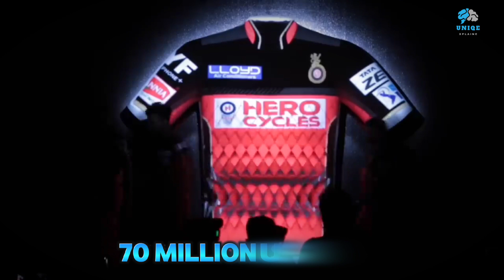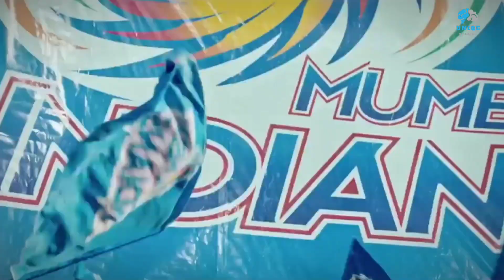আইপিএলের সবচেয়ে ধনী ১০ দল 🤑🤑।।10 richest teams in IPL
ক্রিকেট ইতিহাসের সর্বকালের সেরা টুর্নামেন্ট হলো ইন্ডিয়ান প্রিমিয়ার লিগ বা আইপিএল। বরাবরের মতোই আইপিএলের প্রতিটি আসর,, আগের থেকে অনেক জমজমাটভাবে আয়োজন করা হয়ে থাকে। এবং এর জনপ্রিয়তাও দিন দিন আকাশ ছুয়ে ফেলছে। আর যেমনটা জানেন,, আইপিএলের প্রতিটি দলের মালিক,,  তাদের দলের পিছনে লাগামহীন টাকা খরচ করে থাকে। আর এর কারণ হচ্ছে,, প্রতিটি দলেরই মূল লক্ষ্য থাকে শিরোপা জেতা। তবে আপনাদের মধ্যে অনেকেই জানেন না,, আইপিএলের সবথেকে ধনী দল কোনগুলো। তো আজকের এই ভিডিওতে আমরা জানবো,, আইপিএলের সব থেকে ধনী ১০ টি দল এবং তাদের টিম ম্যানেজমেন্ট সম্পর্কে। তো চলুন শুরু করা যাক।

👉special thanks To ALL the creators whoose footage used in this video

আইপিএলের সবথেকে ধনী ১০টি দল।। ২০২৪ সালে আইপিএলের সব থেকে ধনী ১০টি দল।। top 10 richest team in IPL।। আইপিএলের সব থেকে সেরা এবং সুন্দর ১০ দল।। আইপিএল টুর্নামেন্ট ২০২৪।।

will remove the video in 24 hour.

 CHANNAL VIDEO:
Anti-Piracy Warning:
This content is co pyrighted to (UNIQE Xplain ). Any unauthorized re production, redistribution,or re-upload is strictly prohibited jrom this material. Lega1 action will be taken against those who violate the copyright of the jollowing material
presented.